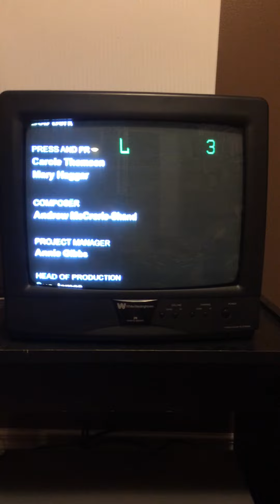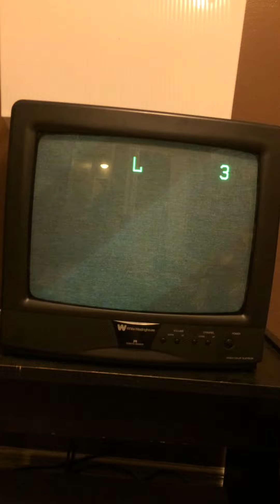Closing to Teletubbies Get Up and Go! Extreply Rare 2005 DVD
1. Ending Credits
2. Ragdoll Logo
3. Teletubbies Funding
4. PBS Kids (Logo) (Dot)